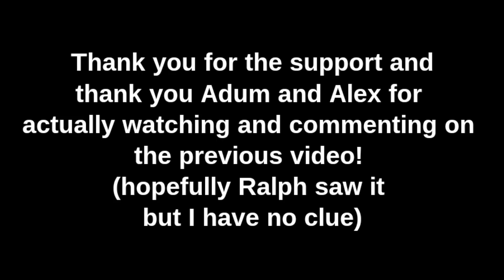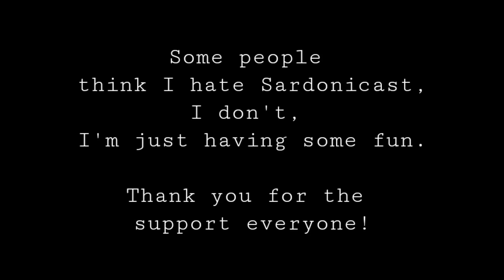Sardonicast in a Nutshell 2